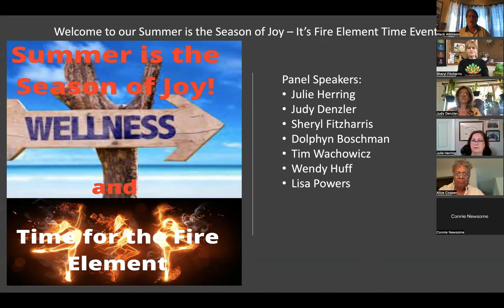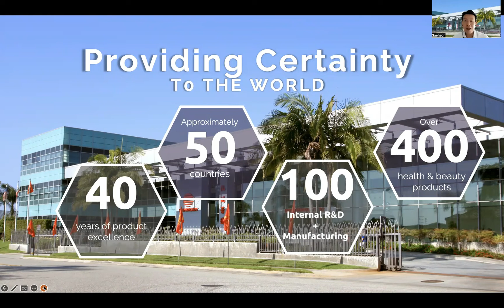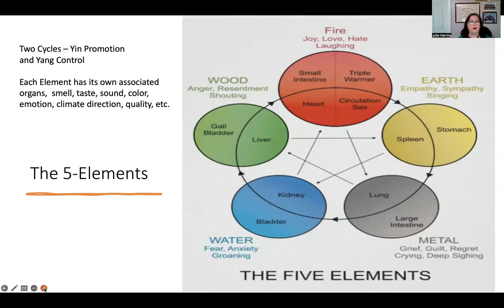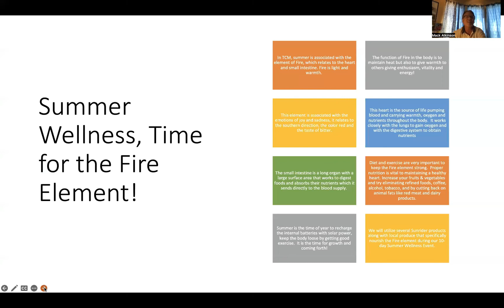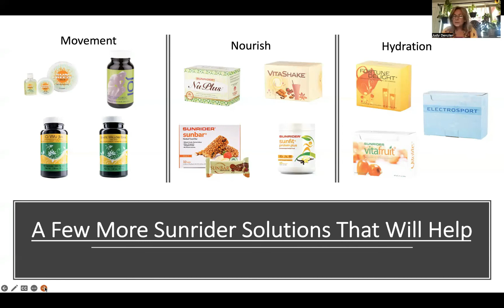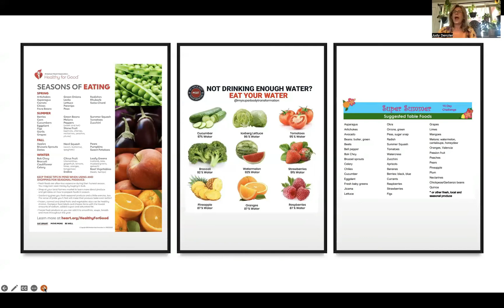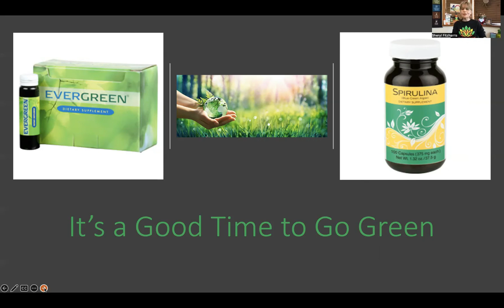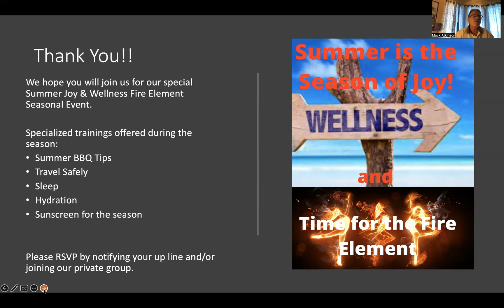2022 07 16 SR Day Summer of Joy Fire Element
Join us for Sunrider Day 2022 - Summer of Joy - Fire Element